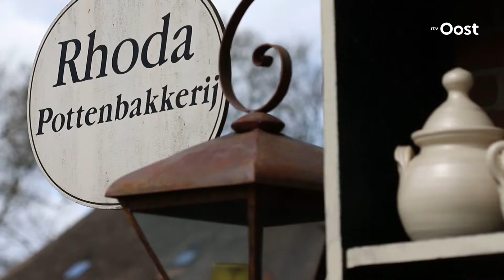Laatste professionele pottenbakker uit Giethoorn uitgezonden naar Nepal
De laatste professionele pottenbakker van Overijssel is uitgezonden naar Nepal. Rudolf van Eeden leerde daar een collega pottenbakker hoe hij de potten moet glazuren. Zo zet de Nepalees zijn product steviger in de Nederlandse markt.